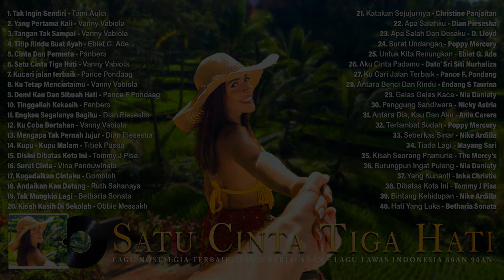Selalu Terkenang Di Hati ~ Lagu Tembang Kenangan Pop Indonesia 80 90an Enak Untuk Karaokean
Kumpulan lagu nostalgia indonesia paling populer. Ya, lagu lawas indonesia sampai  saat ini masih diputar sering diputar radio, di bus atau bahkan di televisi. Lagu kenangan nostalgia ini sangat sering di cover oleh musisi muda sekarang, dikarenakan nada yang enak didengar sehingga sangat diminati untuk di nyanyikan kembali. Lagu lama ini memang cocok kamu putar saat bersantai dan diperjalanan jauh sekalipun.

Saya akan upload setiap hari dengan nuansa yang berbeda.

____Tag___